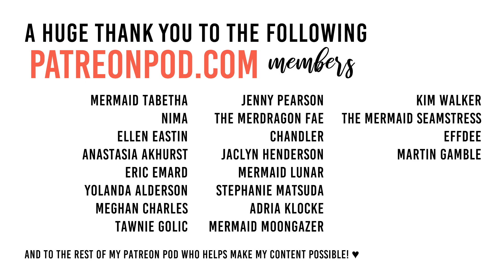Celtic Koi • Custom Mermaid Tail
Another client mermaid tail in Celtic-inspired koi fish theme.

If you would like to apply for a custom tail slot, please visit ShopVancouverMermaid.com. Thank you!

Courtney Mermaid

If you have any questions, business propositions or would like me to showcase your mermaid product(s)?

Being a mermaid is about so much more than just swimming in a mermaid tail, it is a way of life. It is a journey of discovering who you are and who your are meant to be and of sharing a passion for the water with others and forging friendships that will last a life time. It is about believing in yourself through the thick and thin and encouraging others to do the same.
Being a mermaid is about keeping that little spark alive, that little spark that reminds us that anything is possible with a monofin, some fabric and dream.

Welcome to the Vancouver Mermaid Pod!